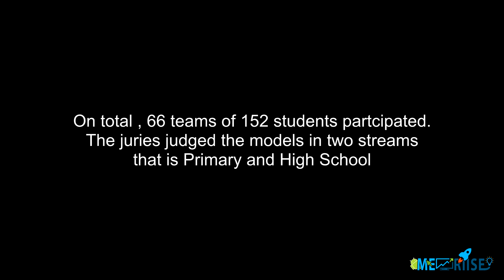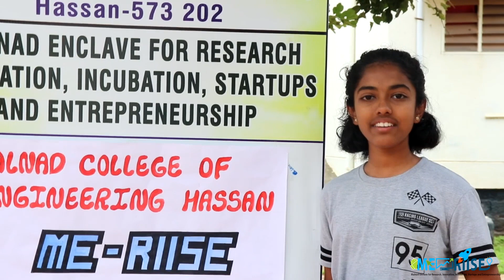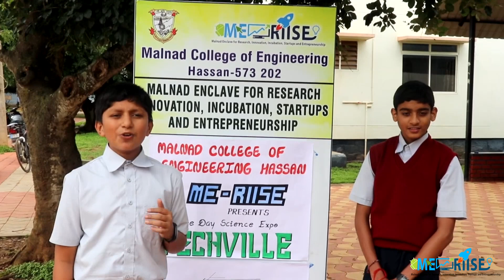TECHVILLE | Science Exhibition | School Students | MERIISE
ME-RIISE organized inter school One Day Science Expo to School students called TECHVILLE on 18th August 2019 in Malnad College of Engineering.
It was organized under the guidance of ME-RIISE association coordinator Dr.A Geetha Kiran. The Main intention of the event was to setup a platform for the school children to  enhance and exhibit their interests and innovations regarding science and technology
On total , 66 teams of 152 students participated. The juries judged the models in two streams that is Primary and High School.